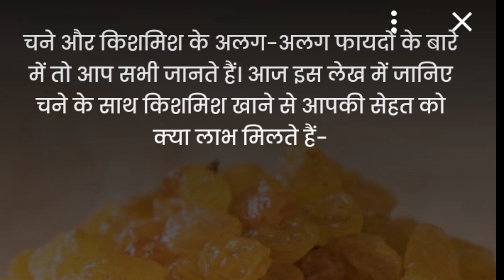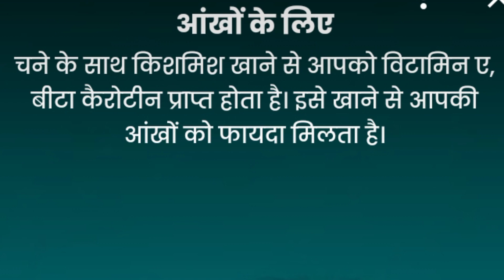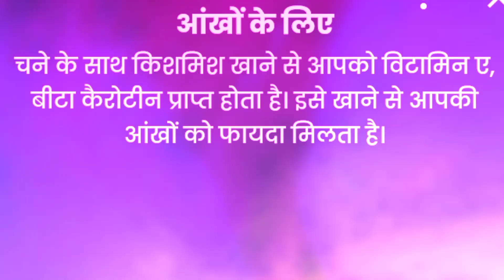चना और किशमिश खाने के फायदे healthy ayurveda 💯💯💯health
health
sharirik upay
healthy food
healthy body
healthy lifestyles ayurveda
ayurvedic upaye
ayurvedic tips
fruits khane ke fayde
healthcare
healthy tips
h healthy
cana or kishmish khane ke fayde